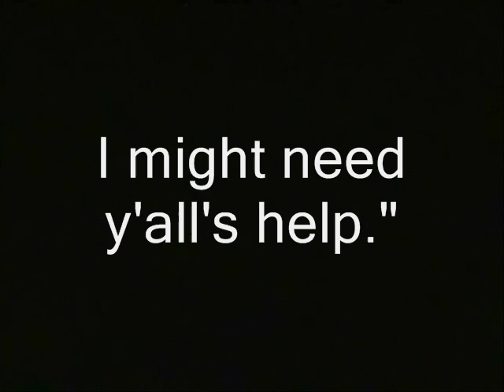Freedom folk are the *least* radical Americans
Some or all the video and also audio in this clip is probably available for you to use. You can use it commercially or however you like.

radicals extremists militants crazy crazies purist puritanical purge singleminded rabble rousing mobs rebellions free state project new hampshire julian assange, edward snowden, ron paul, rand paul government, anarchism anarchists politics republicans democrats authoritarians. busybodies activism libertarians
adam mueller wiretapping ademo freeman manchester cops, police libertarianism voluntaryism voluntaryists, officers federal reserve feds nh freedom liberation successful resistance movements. dave ridley report ridleyreport indie reporters journalists journalism ben swann full disclosure creative commons license hunter s. thompson public domain footage video free to use videographers. first amendment free speech freedom of the press media atlas shrugged galt's gulch in real life radical, libertarians, purists, ron paul, rand paul, anarchists, revolt, rebellions, revolutions, dissidents, force, aggression
 gonzo journalism bennie hill benny.